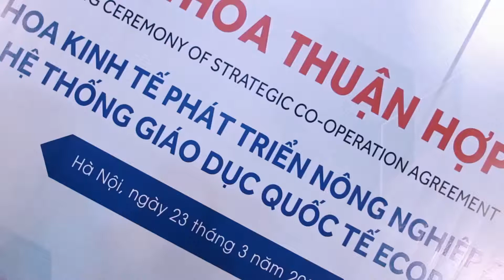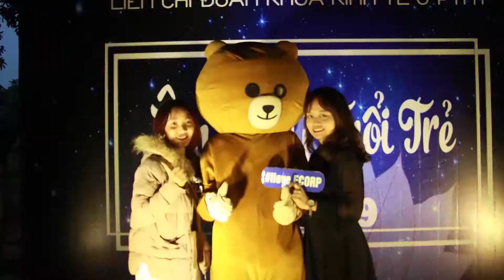Ecorp English - Đối tác chiến lược đồng hành cùng Học viện Nông nghiệp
Hệ thống Giáo dục Quốc tế ECorp English
Ecorp English tự hào đồng hành cùng Học viện Nông nghiệp trong vai trò đối tác chiến lược toàn diện trong hành trình kiến tạo công dân toàn cầu.

❌❌LỘ TRÌNH HỌC TỪ MẤT GỐC ĐẾN THÀNH THẠO

1. Học tiếng Anh bằng trải nghiệm thực tế
2. 3 Phút học tiếng Anh mỗi ngày
3. Học từ vựng tiếng Anh theo chủ đề
4. Chuẩn hoá phát âm như người bản ngữ
5. Cách học ngoại ngữ nhanh nhất trong 6 tháng
6. Bí quyết học tiếng Anh khi khám phá đường phố

🔔Hãy bấm "Chuông" để nhận thông báo từ Ecorp khi có bài giảng mới được đăng tải!
👉👉Mỗi ngày xem 3-5 video học tiếng Anh của Ecorp, kết hợp với khóa học tiếng Anh toàn diện của Ecorp, tiếng Anh của bạn sẽ cải thiện nhanh chóng.